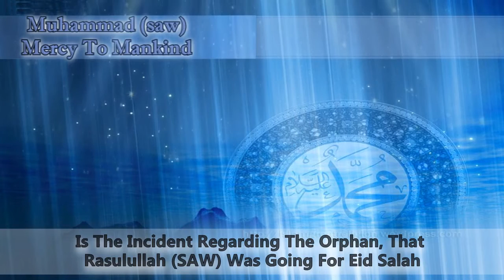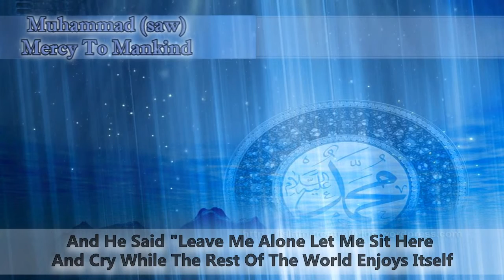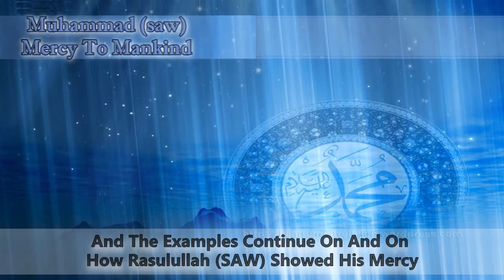A Mercy To Mankind ᴴᴰ ┇ Emotional ┇ Mufti Hussain Kamani ┇ The Daily Reminder ┇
"And We have not sent you except as a mercy to mankind"

~ Surah Al-Anbiyah C 21 V 107 ~

"The mercy of Prophet Muhammad (sallallahu alayhi wasallam - peace be upon him) towards the world. Not only to mankind, but all of creation. The speaker shares stories and examples from the life of the Prophet (pbuh) of how he was compassionate towards different beings in his life. How he showed compassion towards all creatures, human beings, and even the jinn. His compassion towards women and children, his wifes, his sons and daughters, and the sons and daughters of all believers. The poor and the old, the sick and the sad, the animals, and the insects even. How he showed compassions towards even the enemies of Islam."